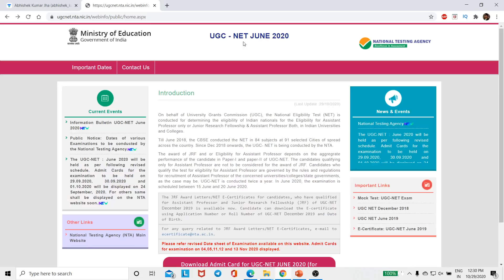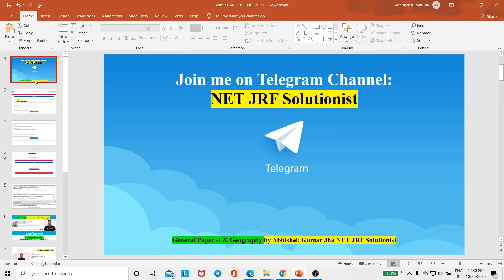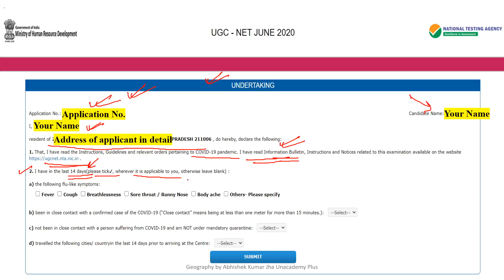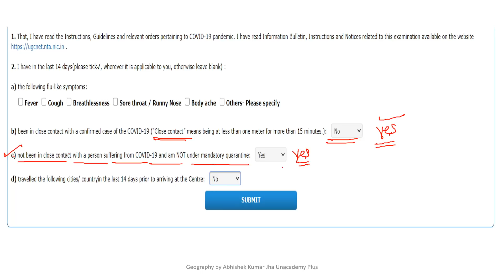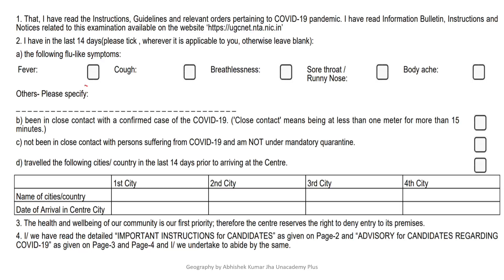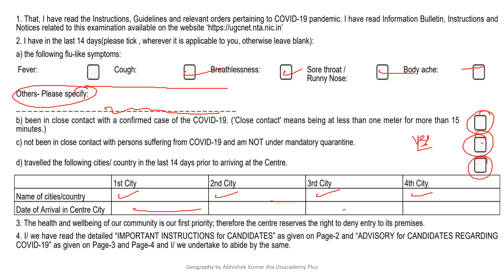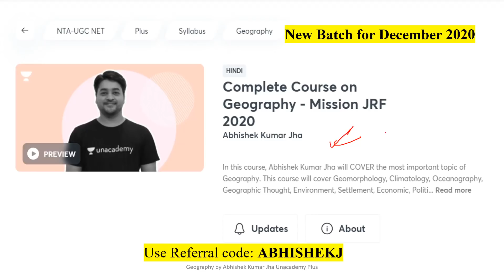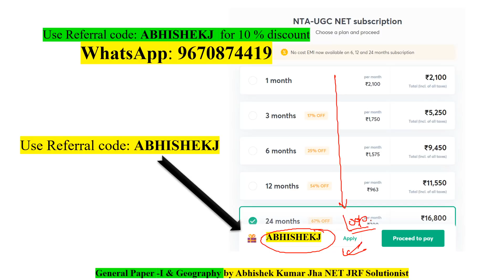Latest News || Admit Card 4, 5, 11, 12 & 13 November 2020 || NTA UGC NET 2020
Welcome to NET JRF Solutionist. Your one-stop solution for NTA UGC NET preparation. We provide high quality videos and content through daily live classes on Paper -1 and Paper -2. Join us for your future endeavours.
Geography Admit Card 12 September 2020

In this video, we are talking about new information about NTA UGC NET Examination.

This Channel "NETJRF Solutionist" provides information related to NTA UGC NET Exam. We also provide Latest Notifications about Higher Education Exams.